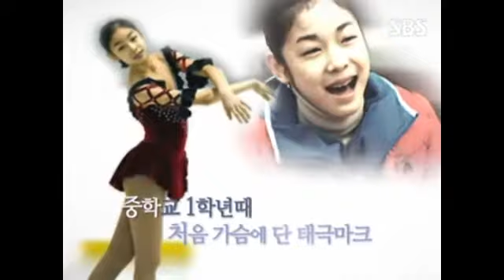김연아 아이스쇼 #1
공식홈페이지 :
,김연아아이스쇼,김연아,아이스쇼,